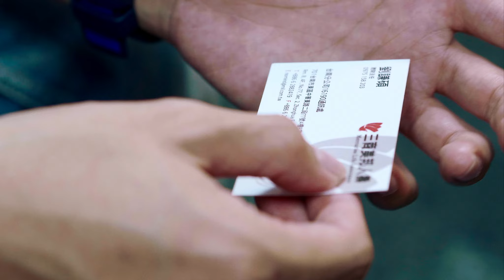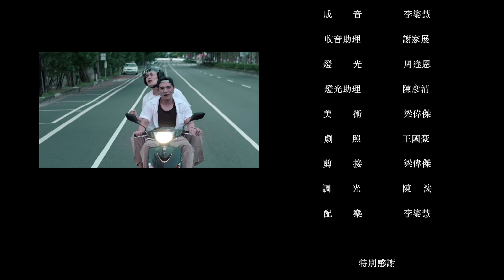深夜的洗衣店｜Midnight Laundry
2016｜Fiction｜Taiwan｜7:45

    謙碩與能安是多年不見的高中同學，這天晚上他們在一家自助洗衣店巧遇，意外的發現他們就住在同一條街上，在等待衣服洗好的過程聊起了彼此的近況。
    然後，謙碩哼起了他們兩個在吉他社裡學會的第一首歌「擁抱」，然後吻了能安，就在能安以為他們能夠彌補過去的遺憾時，卻聽到謙碩告訴他自己要結婚的消息。

  After ten years, they meet at laundry in midnight and they recall their memories.

宮能安
劉千碩

編導｜曾子柔
攝影｜梁偉傑
場記｜吳思慧
劇照｜王國豪
配樂｜李姿慧
剪接｜梁偉傑
導演助理｜王喻柔
執行製片｜李軒宇
現場錄音｜李姿慧
收音助理｜謝家展
燈光設計｜周逢恩
燈光助理｜陳彥清
後期調光｜陳　浤
片名字體｜吳思慧

蔡承邑
江孟謙
柯昱丞
邱珩偉
董家豪
高雄大港先生器材租借
府城逐夢人影像工作室
恒風電影工作室